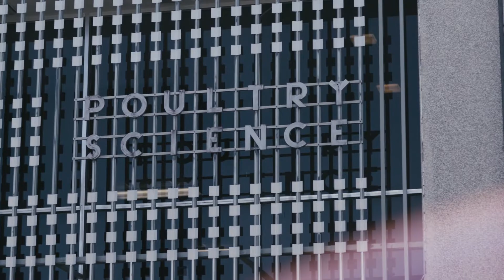POULTRY SCIENCE, MIssissippi State University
The Department of Poultry Science at Mississippi State University is one of six degree granting programs in poultry.